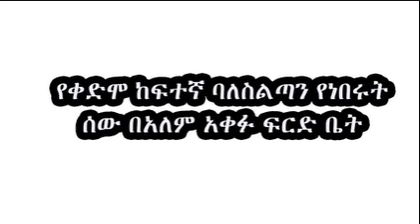የቀድሞ ከፍተኛ ባለስልጣን የነበሩት ሰው በአለም አቀፉ ፍርድ ቤት ሊቀርቡ ነው